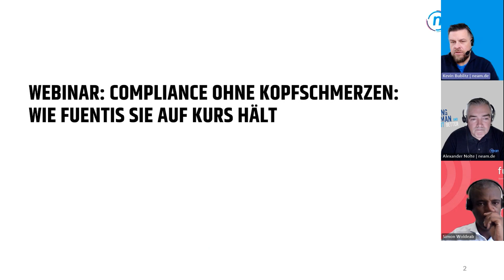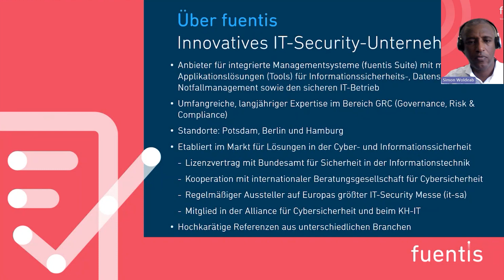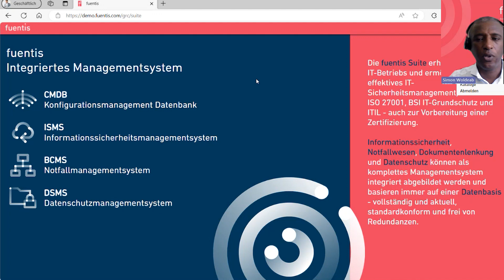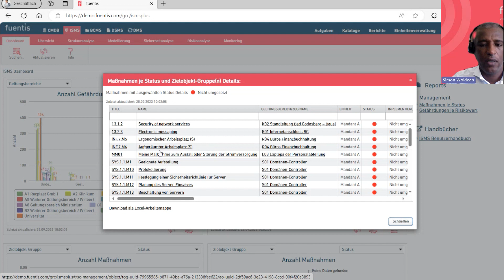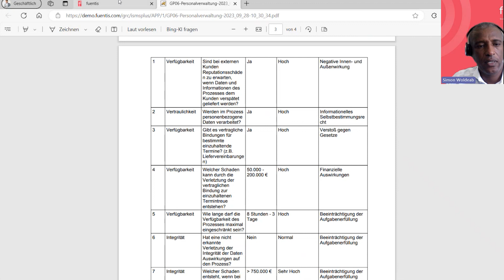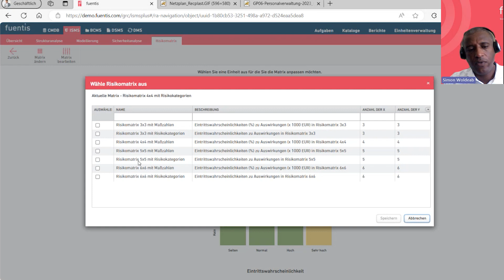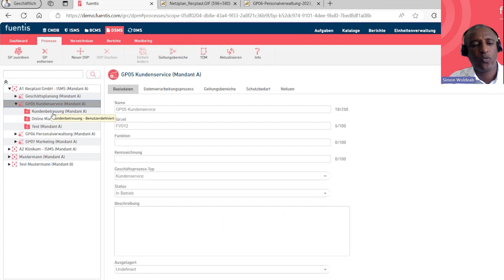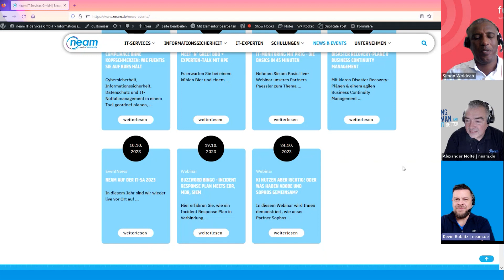Webinar: Compliance ohne Kopfschmerzen - Wie fuentis Sie auf Kurs hält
Cybersicherheit, Informationssicherheit, Datenschutz und IT-Notfallmanagement in einem Tool geordnet planen, umsetzen und überwachen? Alles in einem Tool geht nicht? Geht doch! Mit der Suite unseres langjährigen Partners fuentis AG.

In diesem Webinar erhalten Sie eine Live Demo der fuentis Suite, einer integrierten Managementsoftware für Governance-, Risikomanagement- und Compliance-Anforderungen (GRC). Die Managementsystemsoftware ist speziell für die täglichen Aufgaben der Managementbeauftragten (z.B. CIO, CISO, DSB) sowie der IT-Administration von mittelständischen und großen Unternehmen, Kommunen, Landes- sowie Behörden und Betreiber kritischer Infrastrukturen (KRITIS) ausgelegt. Es ist unerlässlich, effektive Maßnahmen zur Sicherung von Informationssystemen, Business Continuity, Datenschutzmanagement und Konfigurationsverwaltung zu implementieren.